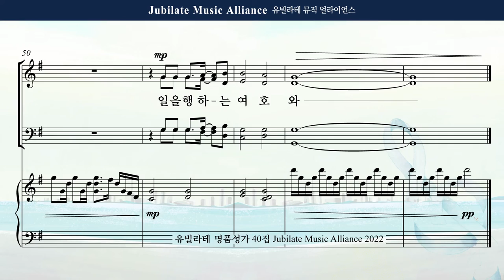[유빌라테 명품성가 40집] 백하슬기 - "일을 행하는 여호와"